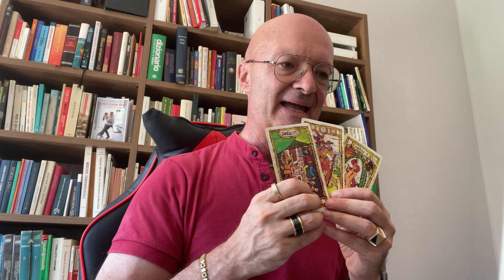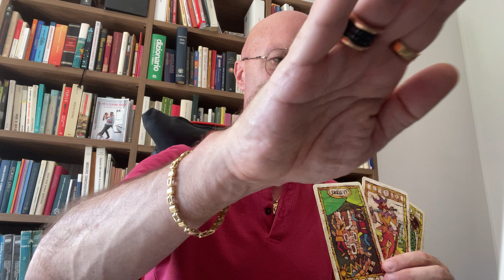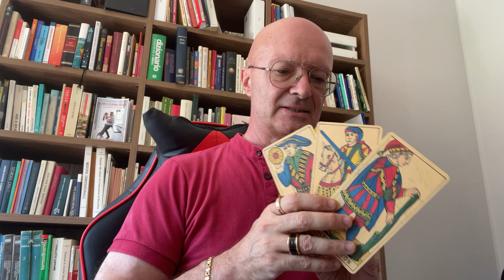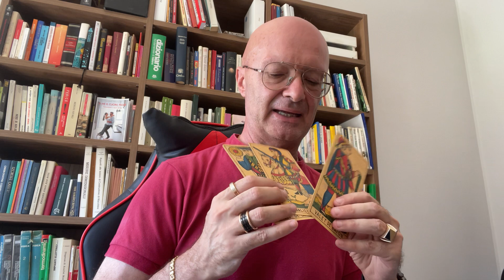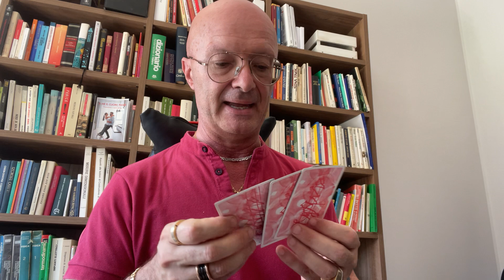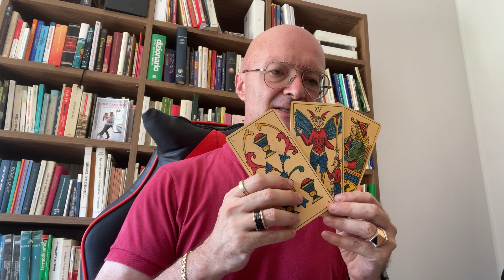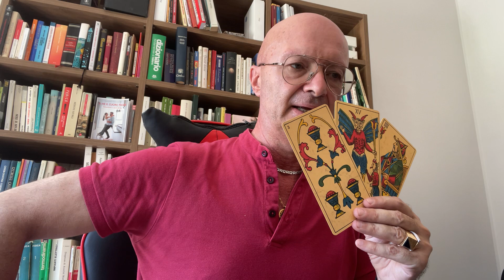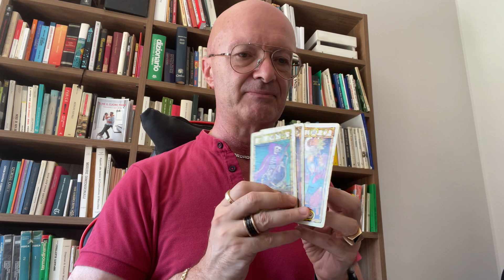TI CERCHERÀ? TI FARÀ UNA PROPOSTA? TAROCCHI INTERATTIVI